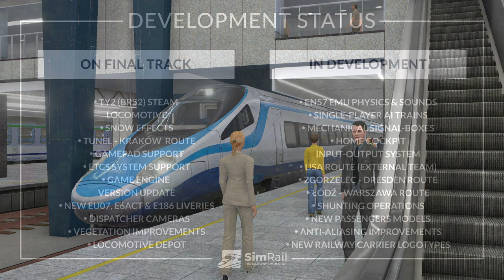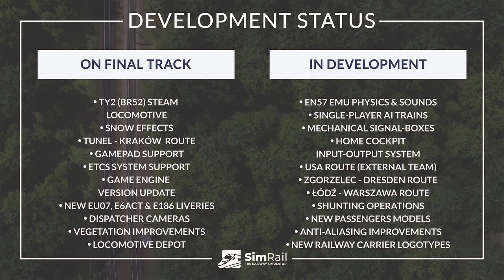SimRail | ROADMAP | Deutsche Strecke? | NEUE STRECKEN und ZÜGE angekündigt! | The Railway Simulator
Spielname:  SimRail - The Railway Simulator
Genre:          Simulation
Plattform:    PC

Entwickler: SimRail S. A.